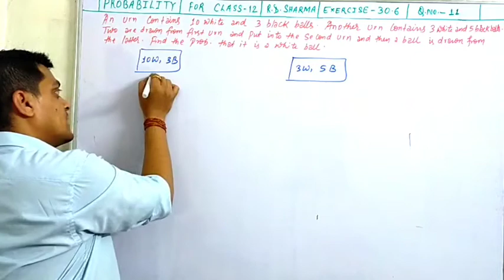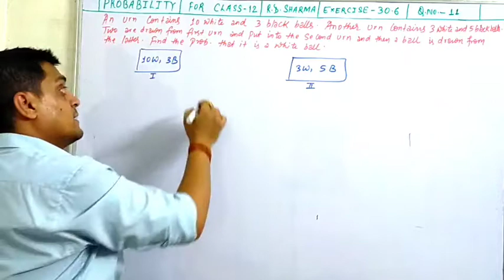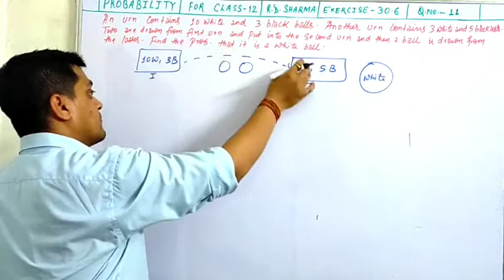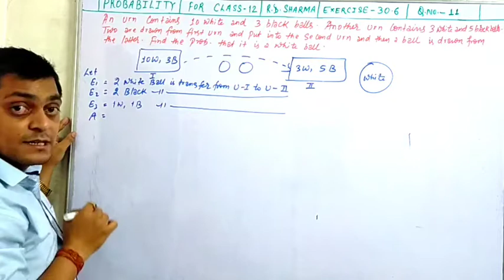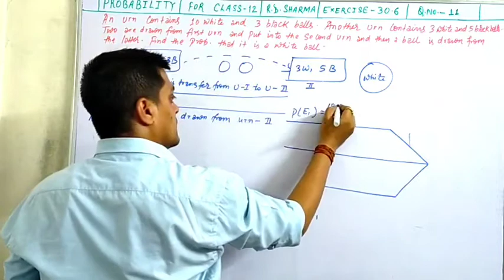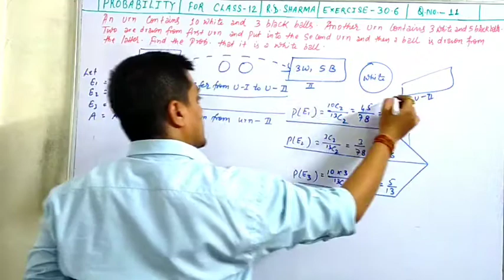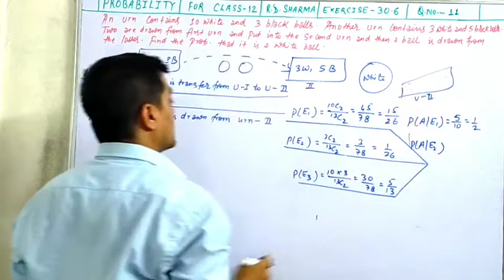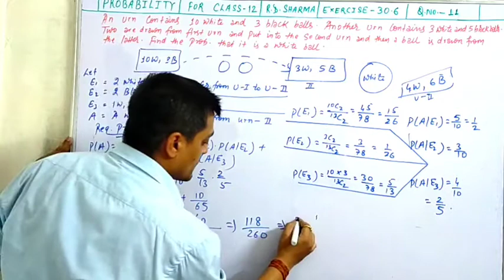An urn contains 10 white and 3 black balls. Another urn contains 3 white and 5 black balls..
An urn contains 10 white and 3 black balls. Another urn contains 3 white and 5 black balls. Two are drawn from first urn and put into the second urn and then a ball is drawn from the latter. Find the probability that it is a white ball.

conditional probability | rd sharma exercise 30.6 class 12 | Q.11 | amit ranjan mathematics